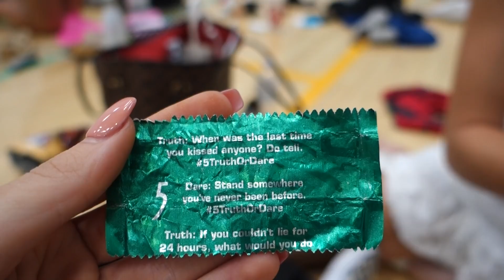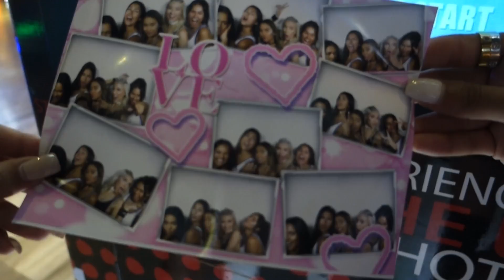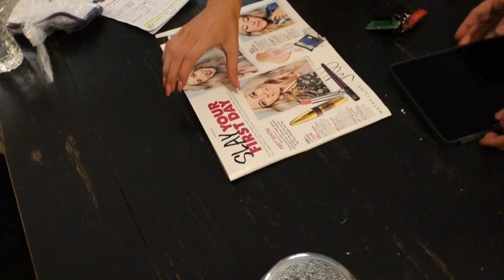THE AFTERMATH OF HURRICANE HARVEY!